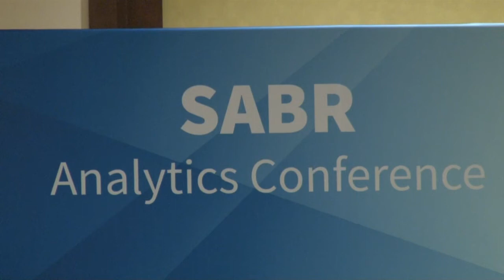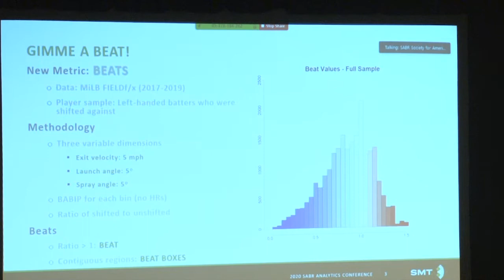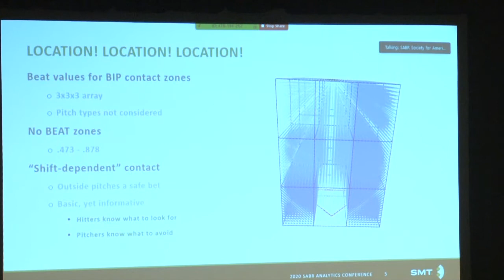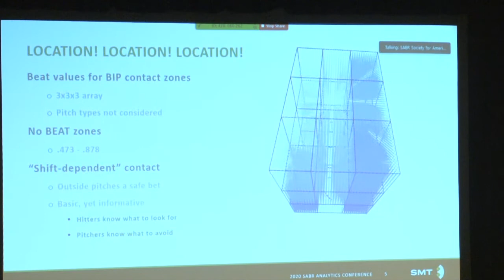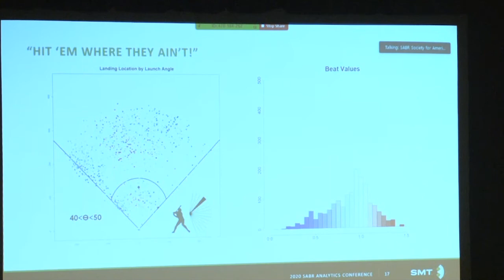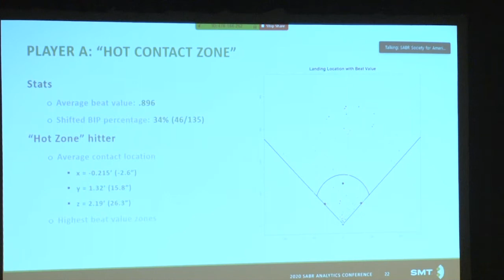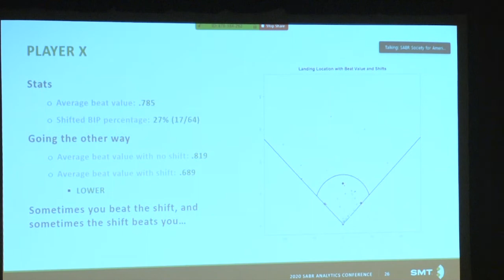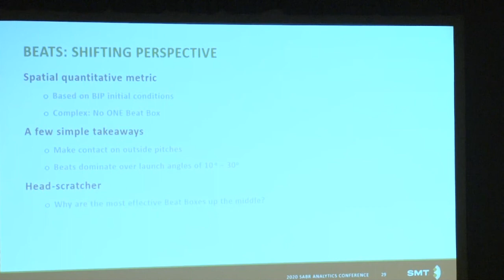2020 SABR Analytics: RP3: Cameron Adams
At the 2020 SABR Analytics Conference on March 13, 2020, in Phoenix, Arizona, Cameron Adams of SportsMEDIA Technology (SMT) gave a presentation on "Beating Boudreau: Measuring Success Against the Shift."

For more coverage of the 2020 SABR Analytics Conference, visit SABR.org/analytics.